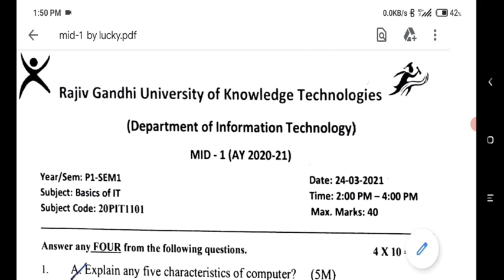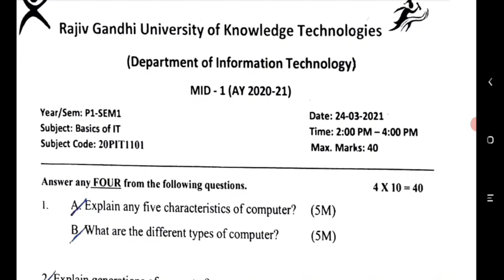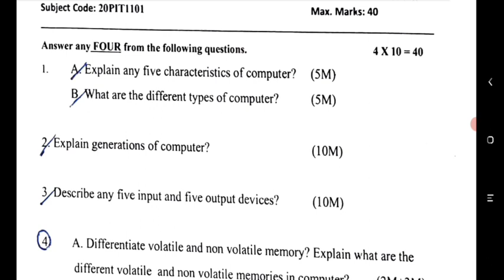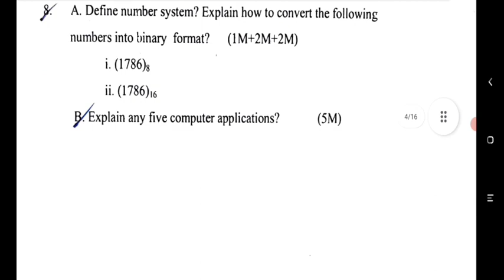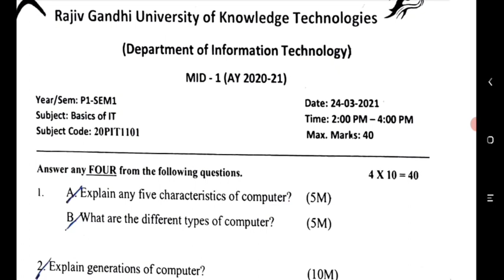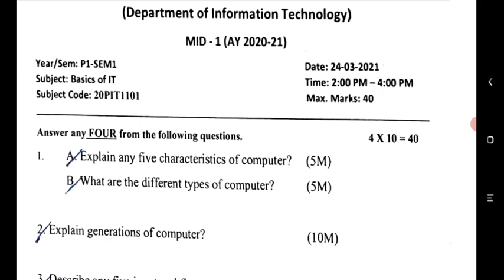IIIT PUC-1 MID-1 IT QUESTION PAPER (MODEL PAPER)DETAILS NUZVID, RK VALLEY, ONGOLE, SRIKAKULAM.